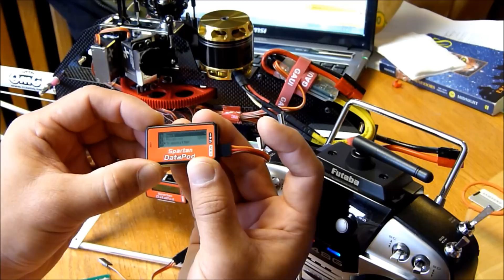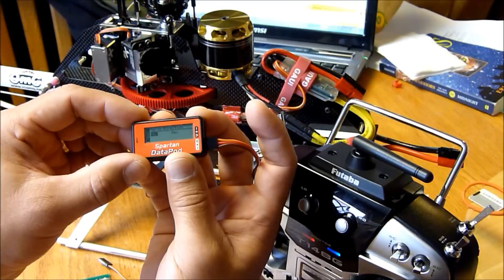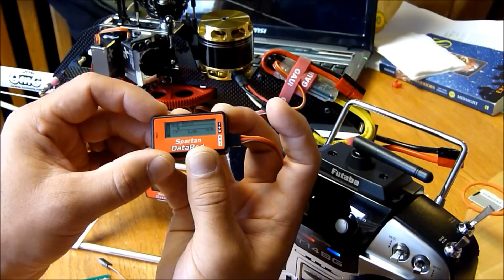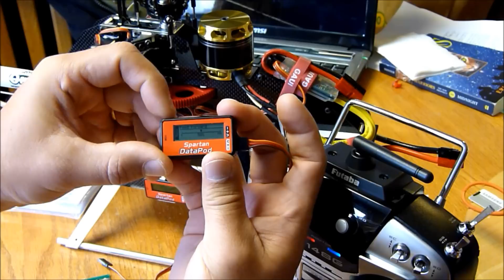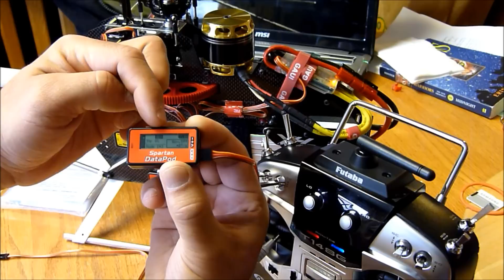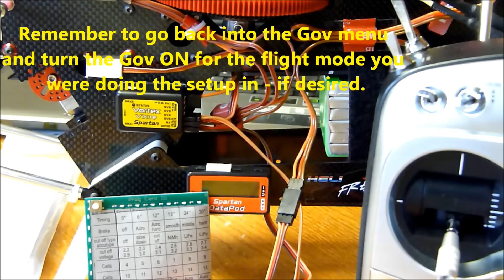Spartan Vortex - eGov basic setup (in HD) w/ guide for YGE low voltage ESC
This video shows how to get your Vortex FBL controller ready to use the eGov.  It also shows how to do YGE throttle calibration using the stick method as well as through the ProgCard.  And it shows how to put the YGE LV speed controller into External Governing mode.

Please log into HeliFreak and visit the Spartan Vortex forum if you have any questions about setting up the eGov.   Or visit the spartanrc website to access the knowledge base or a link to the spartan forum.